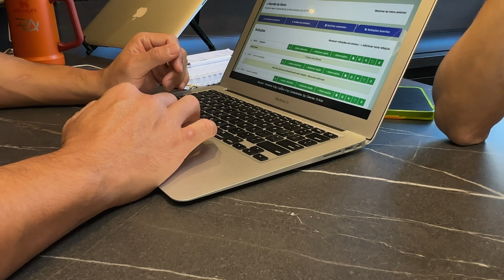VOU MUDAR TODA MINHA ALIMENTAÇÃO!!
Conheça meus programas de TREINOS POWER  EXCLUSIVOS EM CASA!

🟣 POWER HIIT: Conquiste a sua melhor forma com apenas 12 minutos por dia!
🟤 POWER GLÚTEOS: Conquiste um bumbum durinho, empinado e sem celulites em apenas 60 dias!
🟠 POWER DANCE: Transforme sua casa em uma pista de dança e emagreça se divertindo!
🟡 POWER TONUS: Ganhe massa magra e defina seu corpo em 60 dias em casa!
🟢 POWER ABS: Queime gordura abdominal e defina sua barriga em 6 semanas!
🟢 POWER COMBAT: Derreta as gordurinhas do corpo com exercicios funcionais simulando lutas
POWER CARDIO: Treinos cardio de 20 minutos para emagrecer rapidamente.
JUMP HIIT: o jeito mais divertido de perder peso com alunas animadas e cheias de musica em cima de um mini trampolim